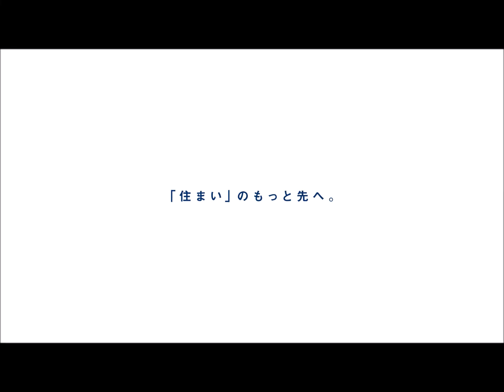Ricca千葉市中央区宮崎町1期 新築分譲住宅